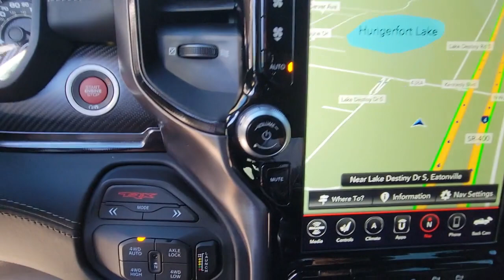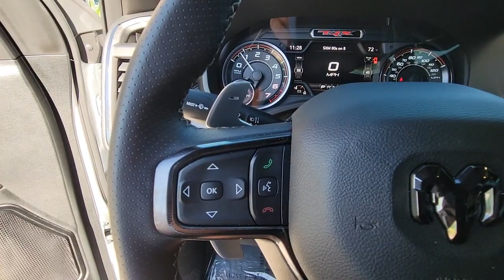2021 Ram 1500 Winter Park, Clermont, Sanford, Daytona, Apopka, FL MN777119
199 S Lake Destiny Dr

2021 RAM 1500 TRX CREWBAB 4X4 6.2L SUPERCHARGED HEMI V8 SRT ENGINE W/ 702 H.P. -BRIGHT WHITE-BLACK LEATHER TRIMMED INTERIOR-TEHNOLOGY GROUP $1,095-TRAILER TOW GROUP $95-ADVANCED SAFTEY GROUP $995-LOWER TWO TONE PAINT $250-TRX CARBON FIBER PACKAGE $1,295-TRX LEVEL 2 EQUIPMENT GROUP $7,920-DUAL PANE PANORAMIC SUNROOF $1,495-OFF ROAD STYLE RUNNING BOARDS $1,1958-19 SPEAKER harman/kardon PREMIUM SOUND $1,195-CLEAN CARFAX-BOUGHT LOCALLY-TRADED HERE!!!
TRANSMISSION: 8-SPEED AUTOMATIC (8HP95)  (STD),DIAMOND BLACK CRYSTAL PEARLCOAT,TECHNOLOGY GROUP  -inc: Head Up Display  LED CHMSL Lamp  Rearview Autodim Digital Display Mirror,BRIGHT WHITE CLEARCOAT,ADVANCED SAFETY GROUP  -inc: Adaptive Cruise Control w/Stop & Go  Pedestrian Emergency Braking  Lane Keep Assist,SURROUND VIEW CAMERA SYSTEM,PARKSENSE FRONT/REAR PARK ASSIST W/STOP,TRX CARBON FIBER PACKAGE  -inc: Leather/Carbon Flat-Bottom Steering Wheel  Real Carbon Fiber Interior Accents,MOPAR OFF-ROAD STYLE RUNNING BOARDS,LOWER TWO TONE PAINT,ENGINE: 6.2L SUPERCHARGED HEMI V8 SRT  (STD),DUAL-PANE PANORAMIC SUNROOF  -inc: Dome Dual LED Reading Lamp,HARMAN/KARDON 19 SPEAKER PREMIUM SOUND,REMOTE START SYSTEM,BLIND SPOT & CROSS PATH DETECTION,WHEELS: 18 X 9 BLACK PAINT/POLISH ALUMINUM  (STD),QUICK ORDER PACKAGE 29Y  -inc: Engine: 6.2L Supercharged HEMI V8 SRT  Transmission: 8-Speed Automatic (8HP95),BLACK  LEATHER TRIMMED BUCKET SEATS  -inc: Power 4-Way Passenger Lumbar Adjust,TRX LEVEL 2 EQUIPMENT GROUP  -inc: Full Length Premium Upgraded Floor Console  Rear Window Defroster  Surround View Camera System  Blind Spot & Cross Path Detection  Rain Sensitive Windshield Wipers  ParkSense Front/Rear Park Assist w/Stop  Power Adjustable Pedals w/Memory  Pick-Up Box Lighting  Body Color Door Handles  IP LED Ambient Light Pipe  Rear Underseat Compartment Storage  Trailer Brake Control  Heated Second Row Seats  Heated Front Seats  Heated Steering Wheel  Leather/Suede Flat-Bottom Steering Wheel  Remote Start System  Wireless Charging Pad  Driver/Passenger Wrapped Assist Handles  Ventilated Rear Seats  Rear 60/40 Folding Split Recline Seat  Ventilated Front Seats  Remote Tailgate Release  Premium Wrapped IP Bezel  Remote Proximity Keyless Entry  Universal Garage Door Opener  Exterior Mirrors w/Memory  Luxury Front Door Trim Panel  Driver Seat Memory  Front Door Accent Lighting  Power 8-Way Driver & Passenger Seats  Radio/Driver Seat/Mirrors/Pedals Memory  Rear Door Acce,Supercharged,Four Wheel Drive,Locking/Limited Slip Differential,Tow Hitch,Active Suspension,Power Steering,ABS,4-Wheel Disc Brakes,Brake Assist,Aluminum Wheels,Tires - Front All-Terrain,Tires - Rear All-Terrain,Conventional Spare Tire,Tow Hooks,Tow Hooks,Integrated Turn Signal Mirrors,Power Folding Mirrors,Heated Mirrors,Power Mirror(s),Privacy Glass,Intermittent Wipers,Variable Speed Intermittent Wipers,Power Door Locks,Fog Lamps,Automatic Highbeams,Daytime Running Lights,Automatic Headlights,LED Headlights,AM/FM Stereo,Navigation System,Satellite Radio,Bluetooth Connection,HD Radio,Requires Subscription,Premium Sound System,MP3 Player,Steering Wheel Audio Controls,Auxiliary Audio Input,Premium Sound System,Power Driver S